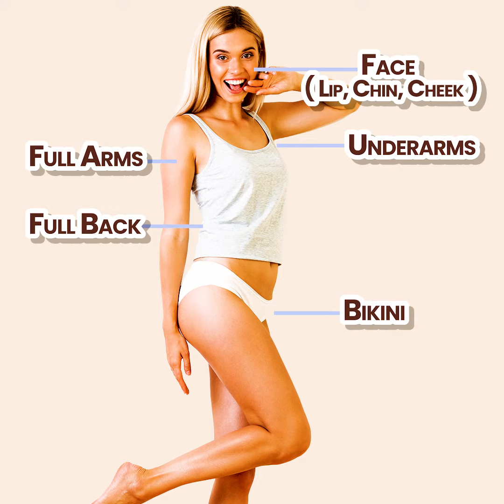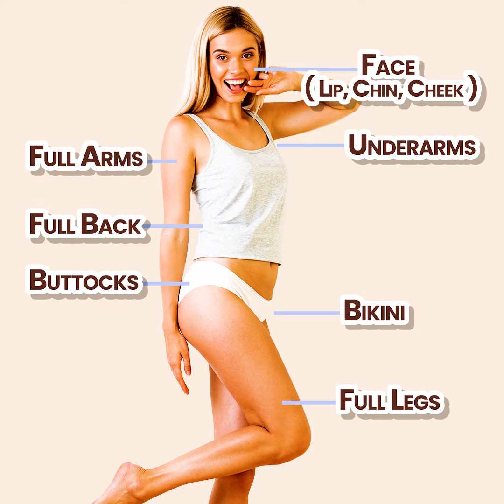Get Rid your Unwanted Hair with Laser Hair Removal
Laser Hair Removal is a medical procedure that uses a laser beam to destroy the hair follicles that produce hair. While this is not a permanent solution it does delay future hair growth. This treatment can be used on many parts of the body where unwanted hair appears.